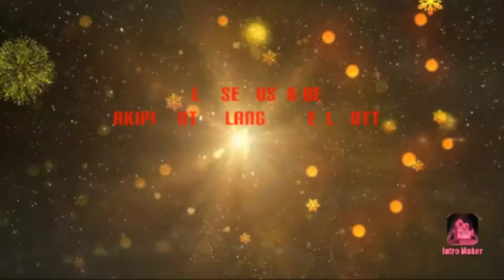ang makulit na koykoy butchocoy@ananavhinblog9095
makulit na puppy@ananavhinblog9095